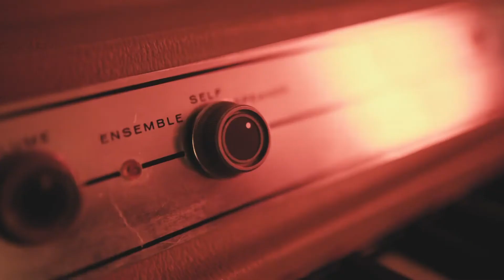OLD MUTUAL – Masterclass with Catherine Grenfell | Afternoon Express | 8 August 2019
WOMEN’S MONTH: FINANCIAL INDEPENDENCE